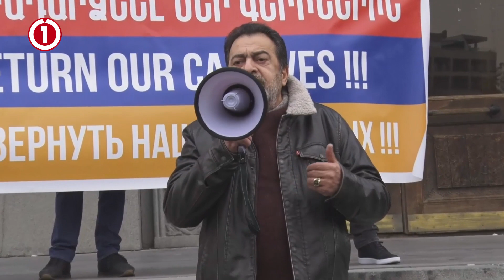Մտավորականները ՌԴ դեսպանին նամակ կհանձնեն. Թոխատյան